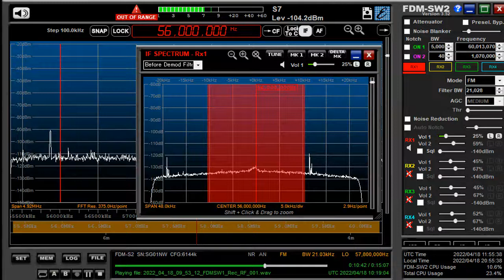56 0 MHz UNID Apr 18,2022 1016 UTC